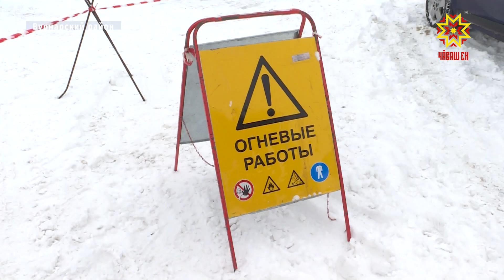На месте взрыва газопровода в Вурнарском районе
На месте взрыва на магистральном газопроводе в Вурнарском районе сейчас завершают ремонтные работы. Напомню, 20 декабря вблизи деревни Ямбахтино из-за взрыва газа поднялся высокий огненный факел. О том, какие работы проводят на месте происшествия сейчас и есть ли угроза для местных жителей спустя 10 дней – в нашем репортаже.
Хотя взрыв произошёл больше недели назад, местные жители до сих пор помнят тот день в ярких красках. Правда, говорят, страшно было только в момент взрыва. Потом, благодаря оперативным действиям спецслужб, поняли, что ситуация под чётким контролем.
ВЛАДИМИР МАТВЕЕВ: «Когда прогремел взрыв, я вышел, немного испугался. Позвонил в служб 112, приехали спасательные службы, быстро, моментально. Так даже опасности не было, операторы службы приехали, народ успокаивали, всё сделали».
АНДРЕЙ ФЁДОРОВ: «Когда немножко пламя угасло, стало понятно, что на деревню не пойдет. Пожарные следили просто, чтобы огонь не перекинулся. Потом угасло, народ успокоился, к ночи будто ничего не было».
Нет поводов для беспокойства и сейчас. В администрации муниципального округа уверяют – население в полной безопасности, а ремонтные работы газопровода уже почти завершились.
АНДРЕЙ ТИХОНОВ: «Угрозы для населенных пунктов нет, для экологии тоже никаких угроз. Газовая служба, которая обслуживает данный участок, гарантирует, что граждане если обратятся у кого какие были повреждения – все затраты будут возмещены».
 На объекте уже провели испытательные работы – всё функционирует как надо, поэтому службы приступили к засыпке грунтом траншеи с газовыми трубами.